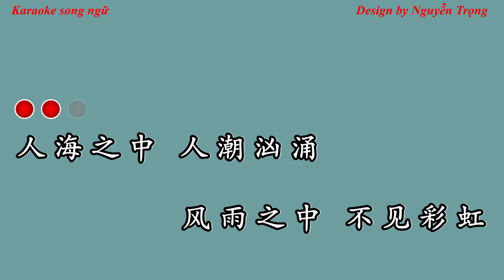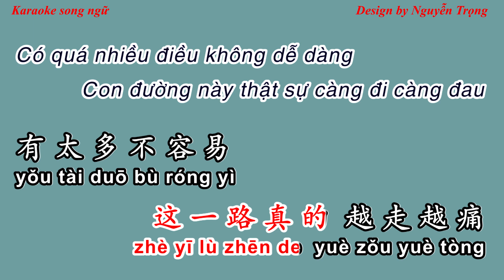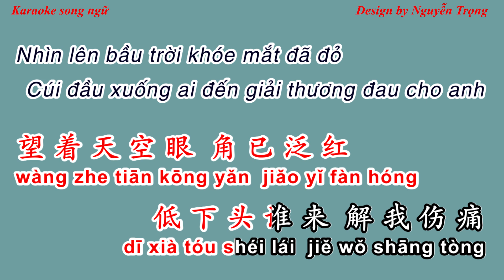Karaoke - 这一路 (伴奏) - Con đường này - zhe yi lu 大欢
大家好
Cảm ơn tất cả mọi người đã theo dõi kênh nhạc Trung của mình trong thời gian vừa qua.
Với sở thích nghe và hát nhạc Trung từ lâu, nên những bài nào mình thích sẽ làm karaoke up lên kênh youtube này. Và mình thấy có rất nhiều bạn bình luận yêu cầu làm những bài mà các bạn ấy thích, tất cả yêu cầu đó mình đều có search nghe qua thử, nếu bài nào hợp với sở thích của mình thì sẽ làm luôn, còn không hợp sẽ không làm vì mình còn bận nhiều việc khác và cũng không muốn up những bài mình không hát được lên kênh.
Beat chuẩn nhạc Trung đa phần hầu như là có tất cả.